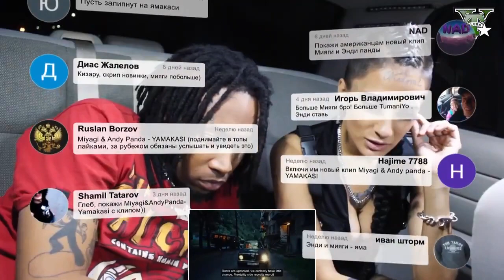ИНОСТРАНЦЫ ВПЕРВЫЕ СЛУШАЮТ РУССКУЮ МУЗЫКУ MiyaGi & Andy Panda Yamakasi РЕАКЦИЯ